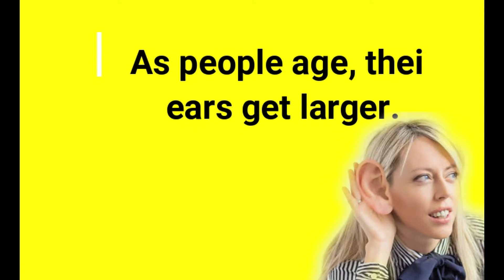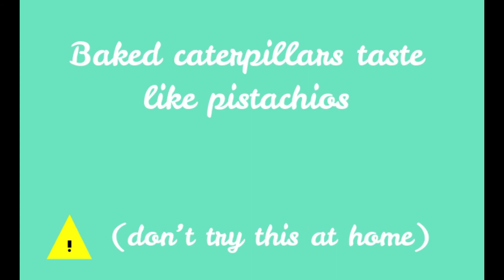5 Random facts to kill your boredom|Amazing facts|Interesting Facts|💯%funny|@factboomer| Stay home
5 Random facts to kill your boredom
*How long does a yawn last
*The one body part that gets larger as you grow old
*3600 million years ago mushrooms were taller than giraffes
*Roasted caterpillar tastes like ?
*Up to what height  can a popcorn pop?
find out by watching the video

fact boomer

CONTENT PRODUCER : RAEVANTH
VIDEOGRAPHY & EDITING : SAM